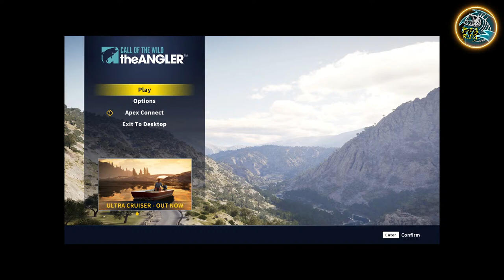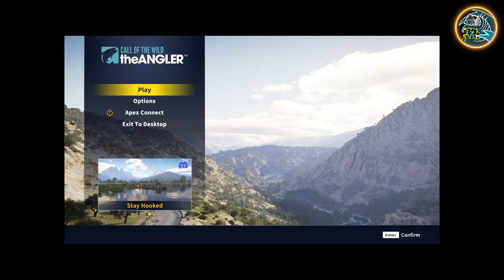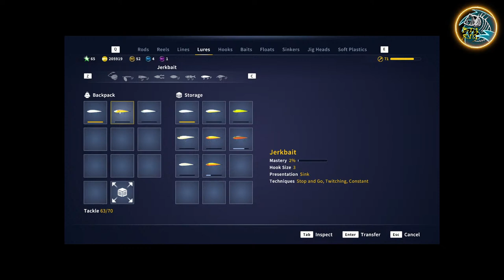Diamond Zander and a Great One??? TheAngler and TheHunter!!!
Team BigShot for the win!